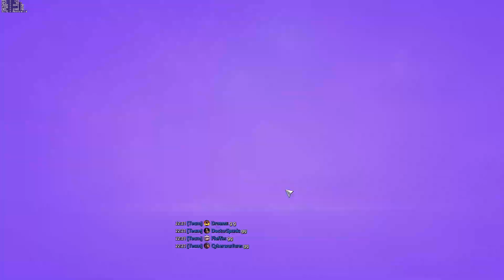Playing Heroes of the Storm - Rag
Towers of Doom